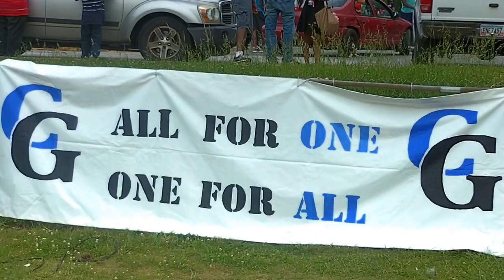Cedar Grove High School BLUE VS WHITE Spring Game Trailer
HD TV ON DECK Presents: Cedar Grove High School Spring Game Trailer " White vs Blue" Cedar Grove Saints " All For One One for All"
Music in film Strapped by Bird Man & LIL Wayne, 300 Violin Orchestra By Jorge Quintero, & Bugatti By Ace Hood Instrumental with Hook Remake.